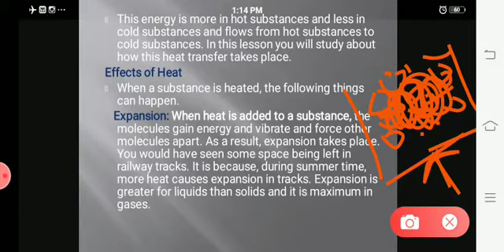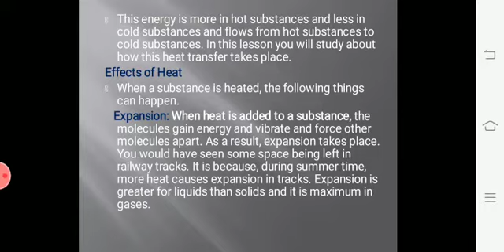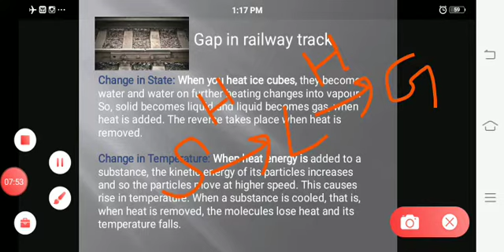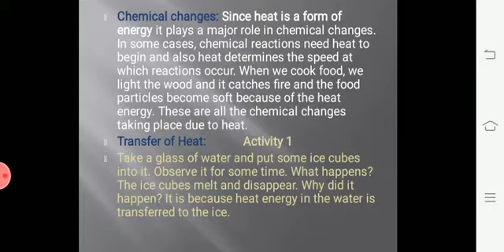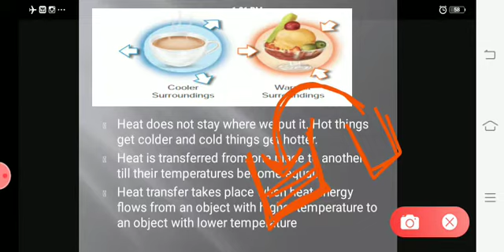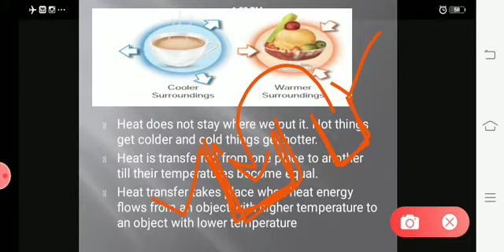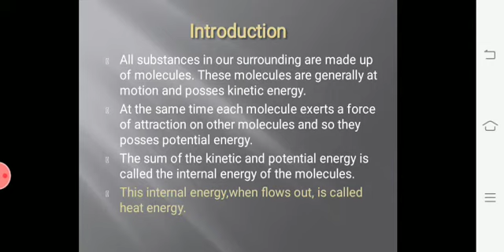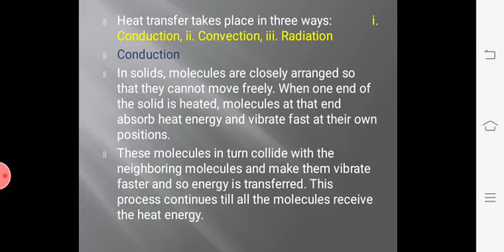IX - Science 1 - Unit 7 - Heat - Part 1